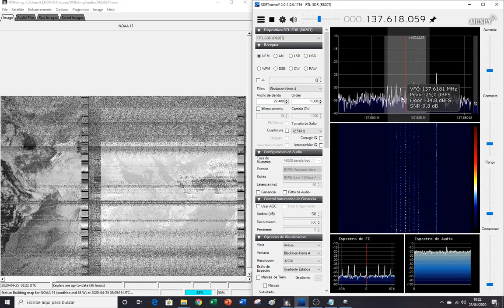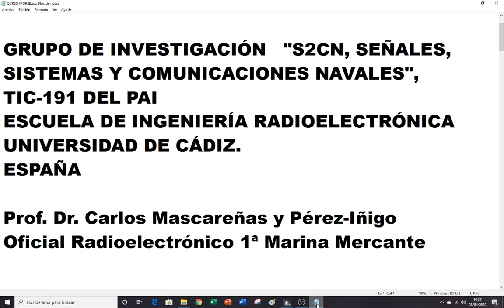S2CN-PASO NOAA15-2.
Desde el Grupo de Investigación TIC-191 Señales, Sistemas y Comunicaciones Navales de la Universidad de Cádiz, os introducimos en el mundo de la recepción radioelétrica de imágenes de radiómetros vía satélite y el análisis de espectros electromagnéticos. Es el último minivideo de un total de dos, esperamos que os guste. 73
Escuela de Ingeniería Radioelectrónica.
Universidad de Cádiz
España